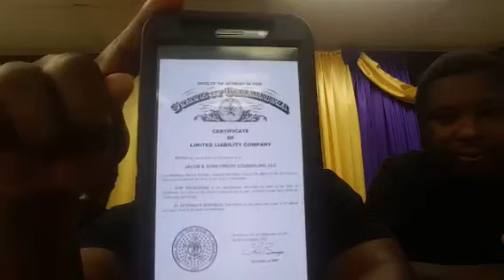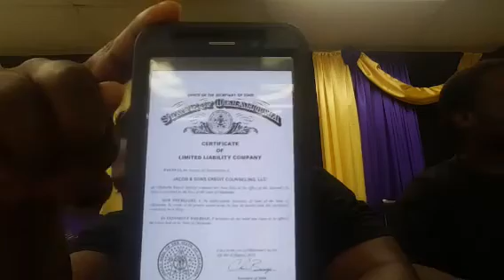The Israelites: The Israelites Are A Cursed People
Casting Down Imaginations: The Israelites Are A Cursed People
For more youtube channels.